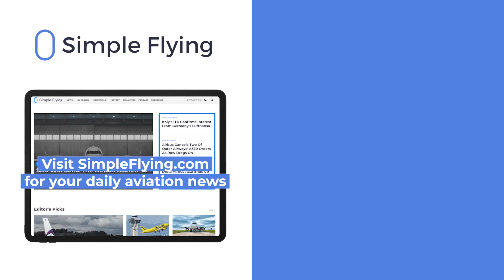Why Doesn't Lufthansa Fly The Airbus A380 From Its Frankfurt Hub?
With carriers like Air France, Malaysia Airlines, Thai Airways, and China Southern dropping the superjumbo, Lufthansa is one of the few remaining operators of the Airbus A380.

But rather than being based at Lufthansa’s main hub of Frankfurt Airport, the aircraft operate out of its secondary hub at Munich. Why is this?